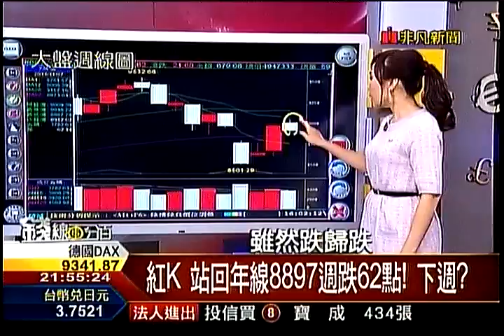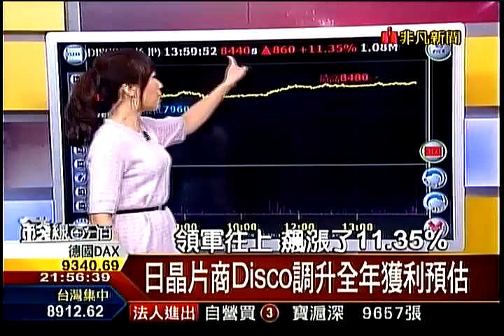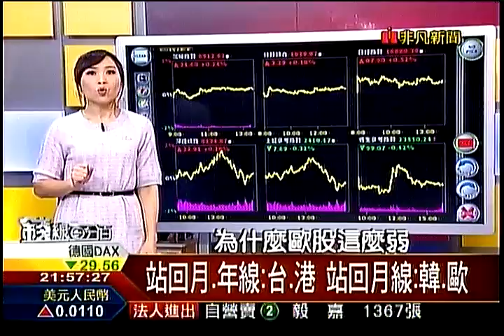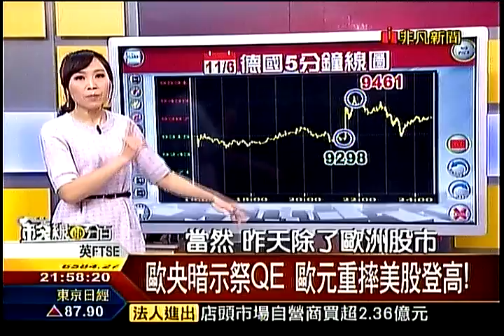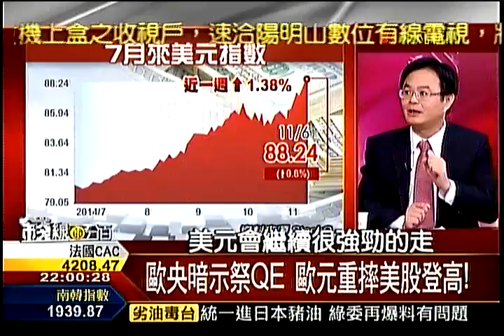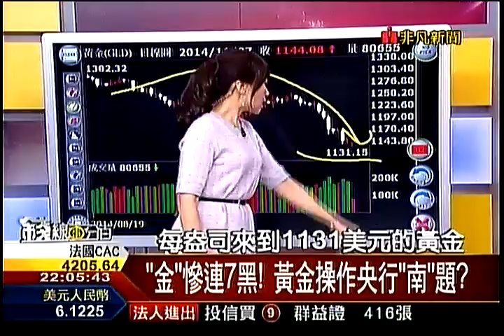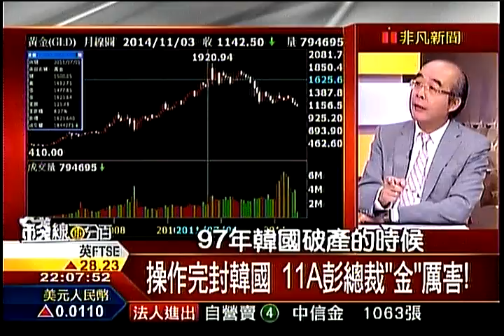錢線百分百1 20141107